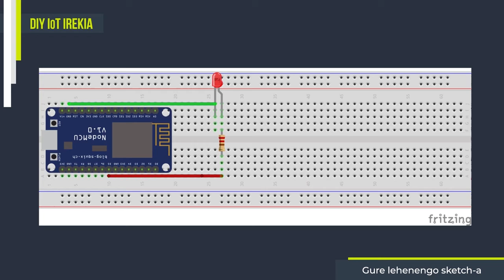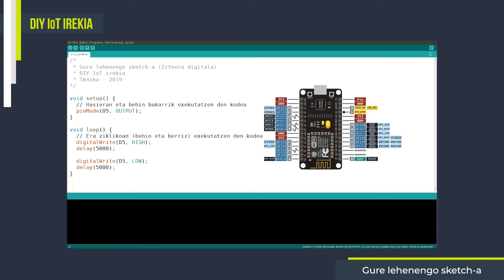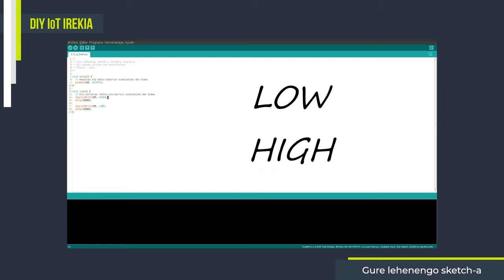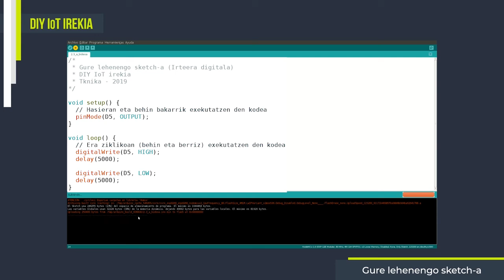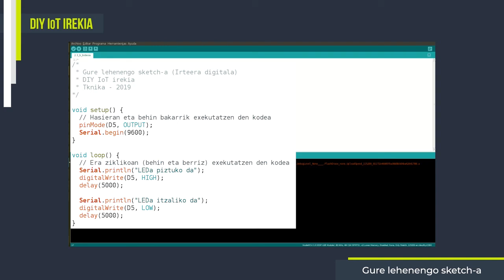2.3- Gure lehenengo sketch-a (Irteera digitala)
NodeMCU-arekin jolasten hasteko gogoarekin? Ba iritsi da eguna, Bideo honetan gure lehenengo sketch-a idatziko dugu, zer egiten duen azalduz eta plakara igoko dugu.